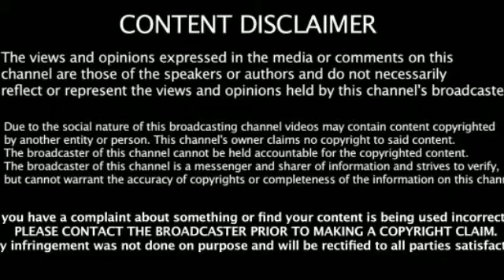Lord of the Rings actor Ian Holm dies at 88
'லார்ட் ஆஃப் தி ரிங்க்ஸ்' நடிகர் லான் ஹோல்ம் 88 வயதில் இறந்தார்
 மூத்த மேடை மற்றும் திரைப்பட நடிகர் ஐயன் ஹோல்ம்,
 பில்போ என்ற பாத்திரத்திற்காக சர்வதேச அளவில் பிரபலமானது
 'லார்ட் ஆஃப் தி ரிங்க்ஸ்' முத்தொகுப்பில் பேக்கின்ஸ் இறந்தார்.

Lord of the Rings' actor lan Holm dies at 88
Veteran stage and film actor ian Holm,
internationally famous for his role as Bilbo
Baggins in 'Lord of the Rings' trilogy, died
at the age of 88, reported Variety.
He was widely popular for his theatre, on
stage performances. He was a leading
performer and a prominent face of the Royal Shakespeare Company.
After making his acting mettle strong in
theatres, he began working in films,
debuting with an adaptation of his stage
performance in 'A Midsummer Night's
Dream' in 1968.The late actor is widely recognised for thehigh-profile movies, including 'Alien', 'The Fifth Element', 'Lord of the Rings' sequel, and 'The Return of the King' and 'Hobbit'and 'The Battle of the Five Armies'.
But his finest work was from the
independently made productions like
"Chariots of Fire', an Oscar best picture,
which brought him a nomination as best
supporting actor in 1982.
His other internationally acclaimed performances were seen in movies like 'The Madness of King George, Joe Gould's Secret, 'Big Night and 'The Sweet Hereafter.